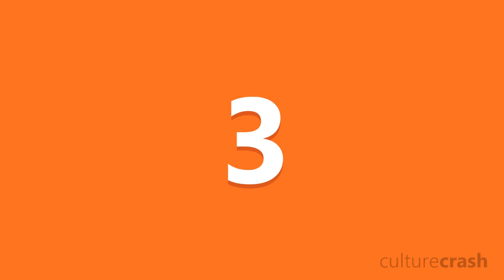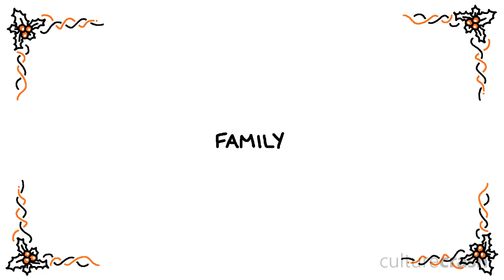Christmas SUCKS! (And Here's Why)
Crash is back with another skit, this time as a clever disguise for a rant about Christmas and why it's terrible. The music, the people, the month of December itself - and even Jake Paul - are all Crash's "valid" reasons for despising the festive season.

SEND US MAIL:
Park Orchards
Victoria
Australia
3114

Zack Nielsen
Seamus McMahon
Kristy Dalman
MrUltimateTrex
Chris
HeartlessJellyfish